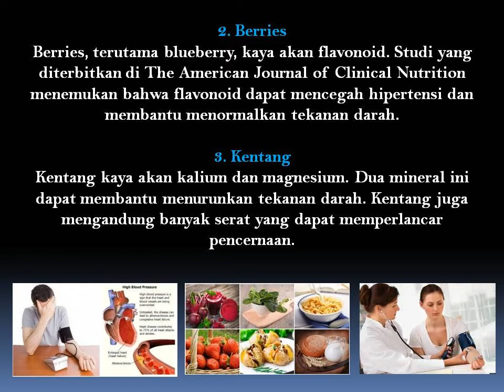6 Makanan Yang Bisa Normalkan Hipertensi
Makanan Yang Bisa Normalkan hipertensi